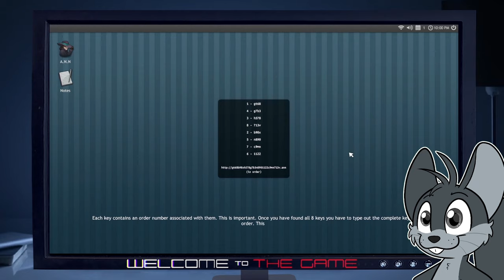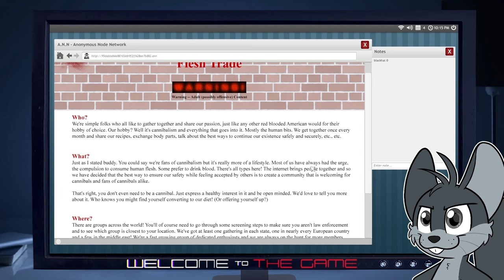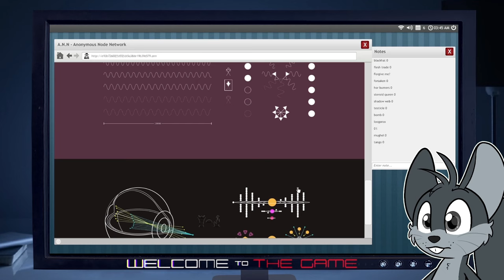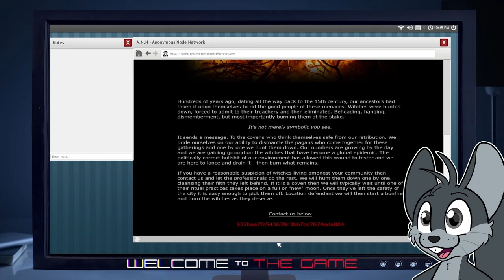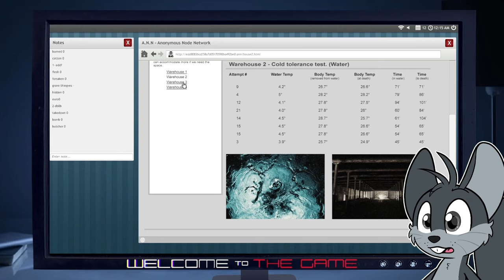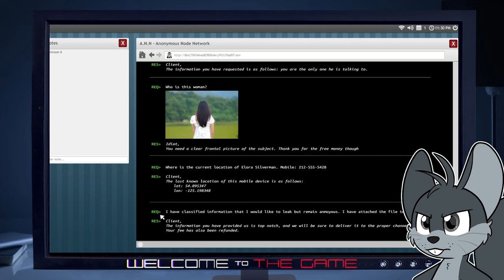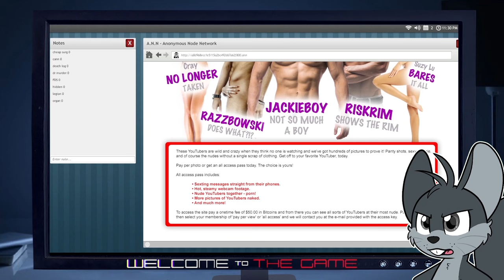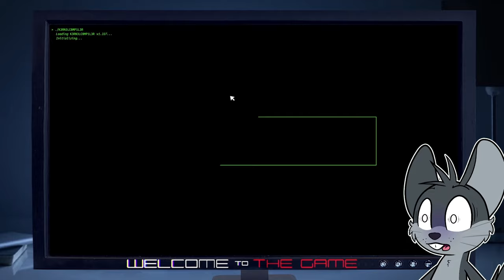Exploring The DARK WEB! | Welcome to the Game 2.0 | MATURE CONTENT WARNING! | Squirrelman Plays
Venturing into the darkest corners of humanity! Do you choose to help me fend off killers, hackers, and kidnappers?

🐿️Check out the full art of my thumbnails in my art gallery

🖊️ Have fan art you want to share?
Leave the links in the comments of my videos or posts, tweet them @Its_Squirrelman on Twitter, or use the hashtag # SquirrelmanFan on Twitter.

00:00 WARNING!
00:20 Welcome to Welcome to the Game 2.0
01:16 Toriel
09:35 Black Hat Post (Posting Private Info)
12:32 Chosen Awake (Pattern Puzzle)
19:38 Flesh Trade (How Many Bits For Your Bits?)
20:20 Forgive Me (Donald Trump and Furries)
23:31 Forsaken Gifts (Spooky Playtime)
26:26 Hot Burners (Fire Power)
28:21 Steroid Queen (Tough Gals)
29:34 Shadow Web Portal (The Hedgehog)
29:54 Tango Down (Man In Black)
30:38 Testicle Mutilation (Ow)
31:09 Bomb Maker (He Makes Bombs)
32:32 Loogaroo (Awoo)
33:25 The Muhgel (Mugelbuhl)
34:15 Tango Down (Second Half)
35:07 Chosen Awake (Solved)
37:42 Claffis (Musically Tone Death)
42:54 Cotton Road (Seized by IRS)
43:34 Father Donald (Shut Up)
45:10 Euro Firearms (When European, Go To The Restroom)
46:29 Greet My Sisters (Eye Candy)
47:19 Hail Satan (DBZA Reference)
49:34 Is Evil (Are You Turned On Yet?)
50:05 Legion (Like the Movie)
50:40 Organ Mart (Put Your Heart Into It)
51:44 Passports R Us (Where A Kid Can Be Akin)
52:11 breathing noises
52:33 The Breather Explained
53:29 Burned At The Stake (Music Time)
53:58 Cotton Road Again
54:06 Darkbook (Like Facebook, but Dark)
54:40 Euro Firearms x2
55:14 Flesh Trade x2
55:30 Forsaken Gifts x2
56:32 Grave Thieves (Not Robbers, Thieves)
58:00 Hidden Cams (I C U)
59:01 Organ Mart x2
1:01:28 Passports R Us x2
1:03:24 Takedown Man (Takedown Man, Does Whatever A Takedown Can)
1:04:49 Bomb Maker x2
1:05:01 The Butcher (IT'S A COOKBOOK!)
1:08:05 Warehouse (The Ultimate Lifeform)
1:10:26 Chosen Awake x3
1:13:02 Cheap Surgery (Because They Care)
1:13:35 Forgive Me x2
1:15:07 Greet My Sisters x2
1:16:17 Hot Burners x2
1:16:28 Legion x2
1:17:26 Steroid Queen x2
1:18:44 The Bunker
1:18:52 Pay To Rap (Missed An E There)
1:20:21 The Doll Maker (Not The Kind of Dolls You Think)
1:21:42 Here He Comes
1:24:50 Stupid Cheating Game
1:25:10 Bathroom Cams (Not To Be Confused With Hidden Cams)
1:25:36 Third Times The Charm
1:28:31 Death Log (Holy Shite Man!)
1:29:30 Family Drug Shop (Putting the We In Weed)
1:30:15 OwO What's This?
1:31:44 Forsaken Gifts x3
1:32:57 Guns n Girls
1:33:58 Good n Evil
1:37:13 Zero Day (Zero To Zero, Just Like That)
1:40:39 Bad Luck, Da
1:41:18 Doctor Murder (Catch 22)
1:41:59 Nude YouTubers (Familiar Faces)
1:42:43 Scream Bi+ch (EEK!)
1:42:56 End of Deep Wiki I
1:44:42 Deep Wiki II
1:45:45 The Phile Handbook (Do Not Enter)
1:47:17 Double Ann
1:47:53 Wiki l
1:49:02 Kill For Me (To The Point)
1:49:45 Weed Post (Roger Dodger)
1:50:20 Deep Wiki II
1:51:34 Grandma's Fantasy (Ooh La La)
1:52:52 Knock Knock
1:58:19 The Prey (Chinese Bootleg Michael Myers)
1:58:55 Hack n Slash
1:59:56 Not Today